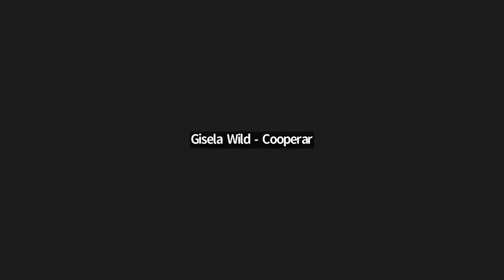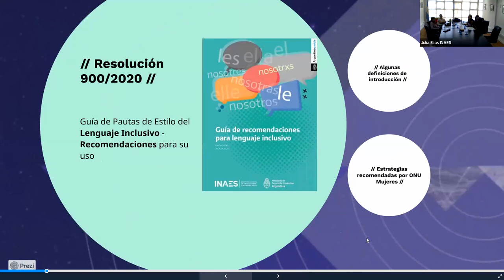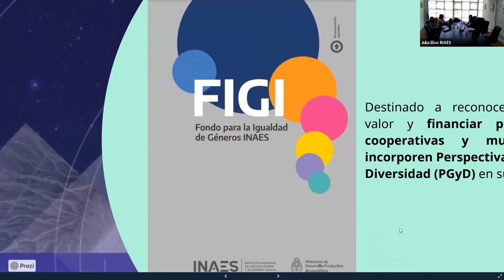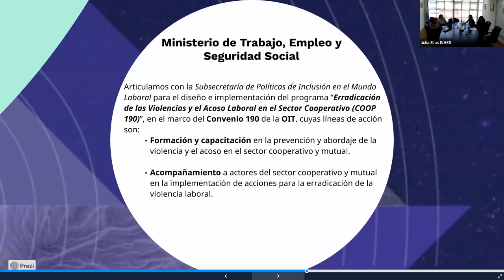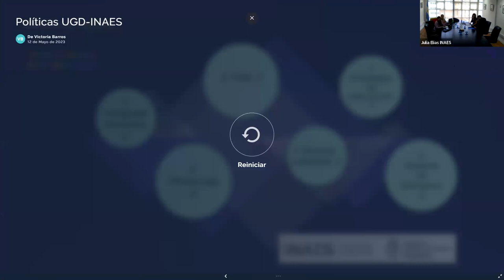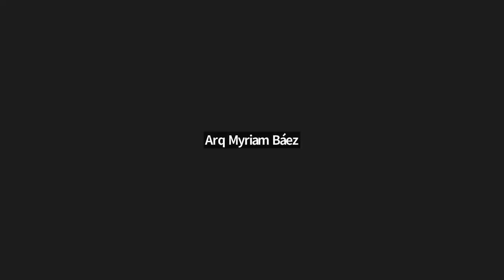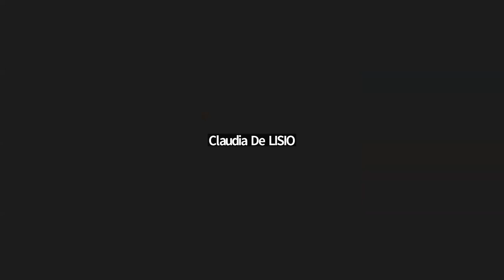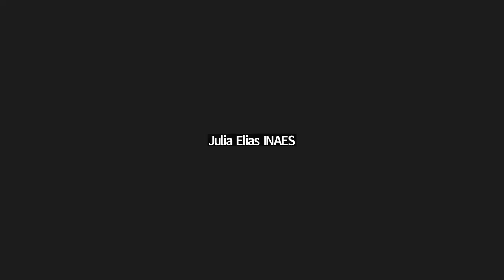Encuentro sobre equidad de genero en las Cooperativas del Mercosur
Organizado por la Unidad de Género y Diversidades del INAES junto con la Reunión Especializada de Cooperativas del Mercosur.